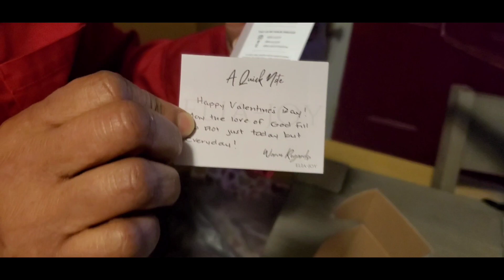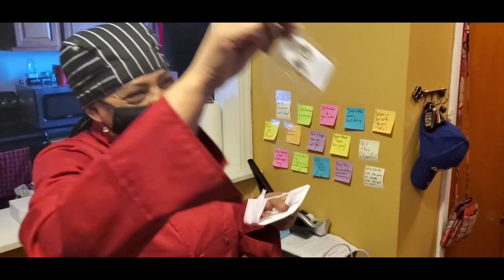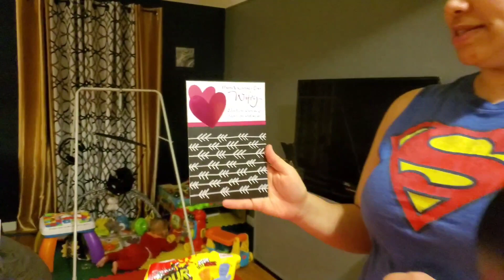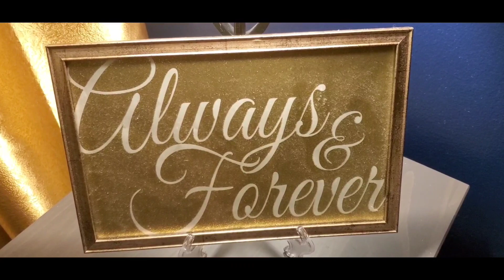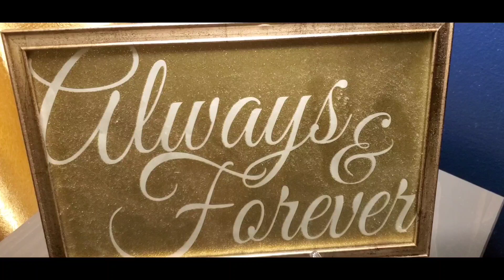VALENTINE'S DAY 2021: AN UNEXPECTED SURPRISE... YOU DON'T WANT TO MISS THIS!!!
An Unexpected Valentine's Day Surprise 2021... You don't want to miss this!!!

**Turn on our Post Notifications and comment "Done," for Shoutouts In our Videos**

Cheron G.
Kissha Kay
Tonee G.